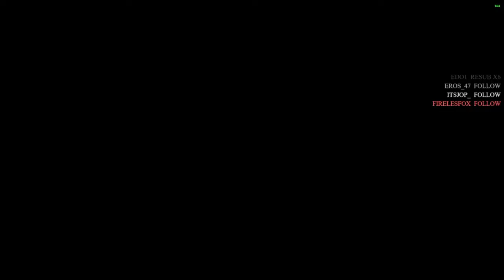We Fought Tooth And Nail Against This EXTREMELY STACKED TRIALS TEAM! | Destiny 2